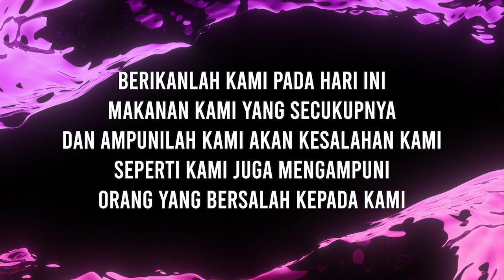Doa Profetik 1 Agustus 2020